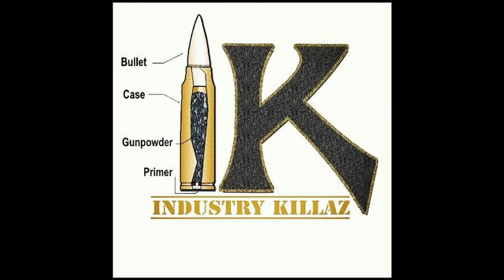Tyrant Tuesdays (Week 16-17) -"Why Am I Rappin Like This?" & "Reebok Question Mid White & Blue"